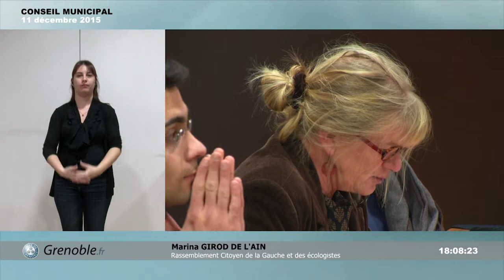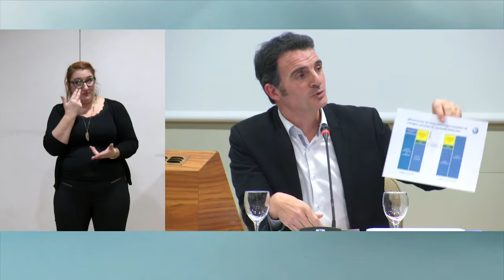Conseil Municipal Ville de Grenoble du 11 décembre 2015